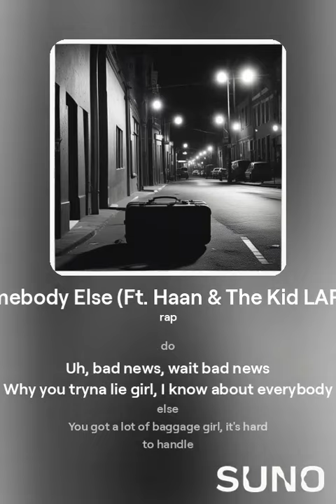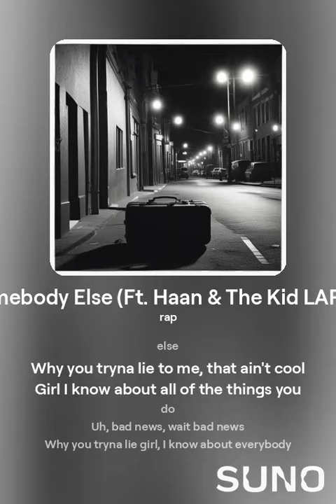The Kid LAROI - Somebody Else (Official Teaser) ft. Haan & The Kid LAROI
Directed by: Haan & The Kid LAROI